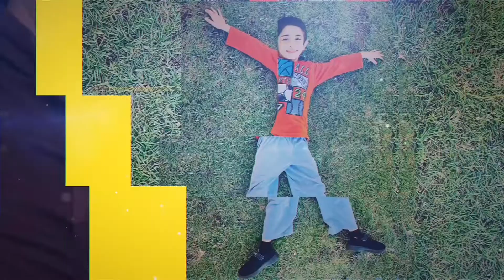Best way to show kids importance of washing hands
About Khan family Vlogs

Hello everyone, Currently we are living in the UAE. We really enjoy making a video together as a family. We make video's on Crash Cars, Used Cars, daily family routines, about living in Dubai, New places to explore in Dubai.

Our channel is mainly for kids and family viewers.

Please do give us a feedback on how we can improve and make much better video's.